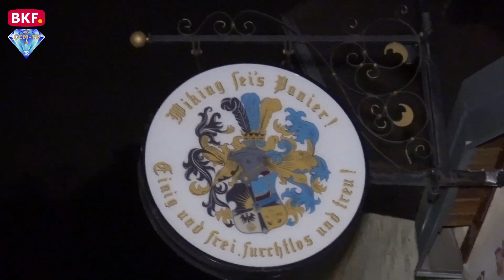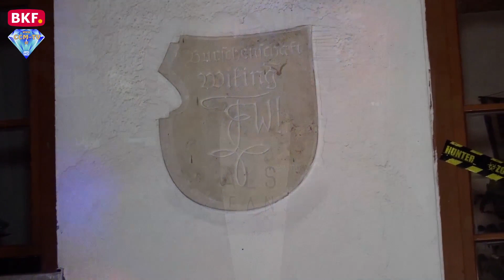31. 10. 2019 - RFJ Halloween Party - CCM-TV.at /BKF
Halloweenparty des RFJ in Mödling mit Nationalrat Ing. Christian Höbart.

© CCM-TV.at
nicht erlaubt.